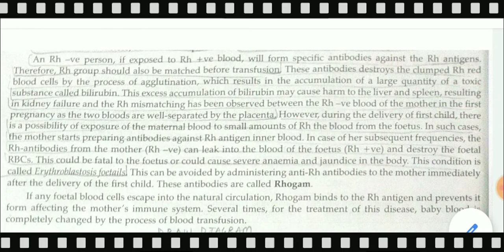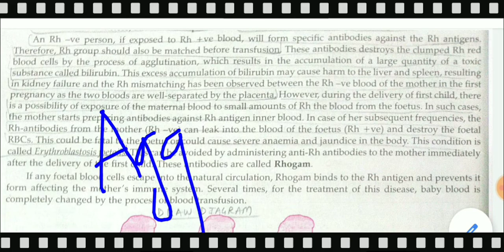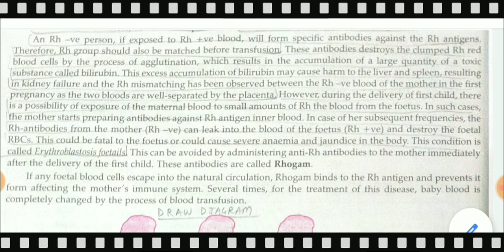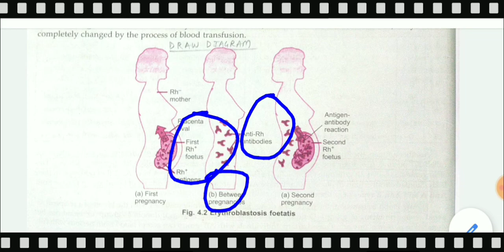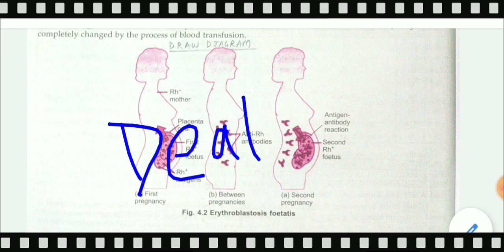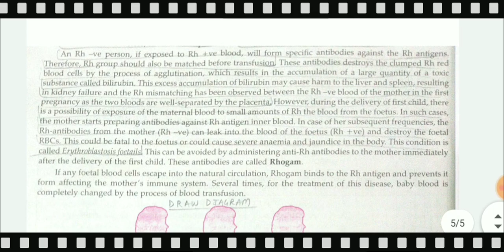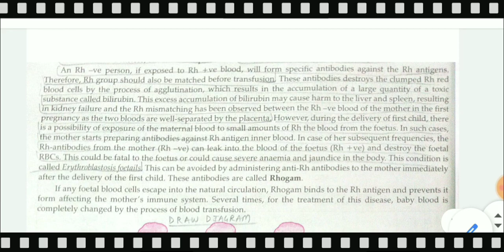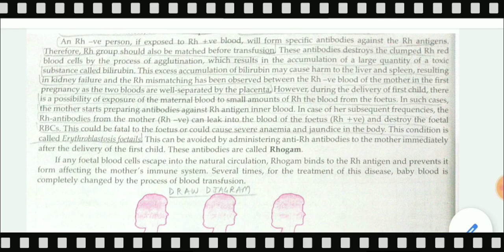Class 10th chapter-4: immunity & blood groups(part-5) In English medium (RBSE science )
Class 10th chapter-4: immunity & blood groups(part-5)
In English medium
(RBSE science )
Topic: erythroblastosis foetails

by GS GROVER sir

PREVIOUS part-4,

Telegram channel LINK join us